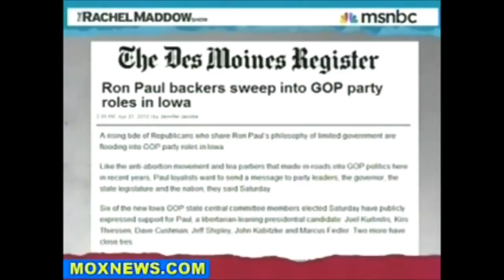Ron Paul WINS Iowa !!! [© MSNBC] (matlarson10) **PLS SHARE!!**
© COPYRIGHT LAW it is:
➀ noncommercial